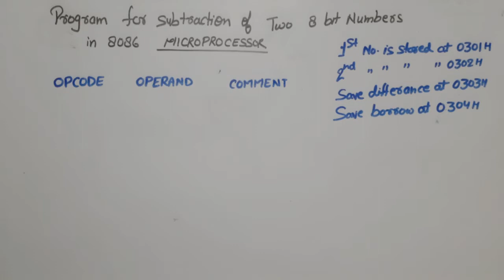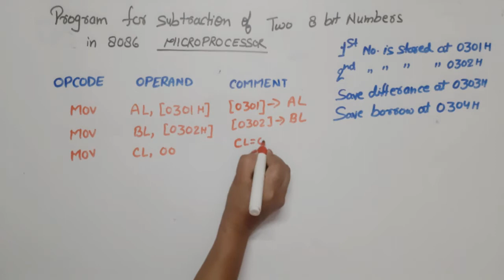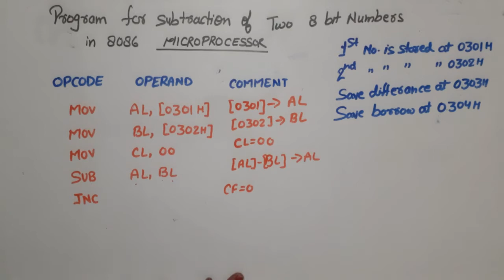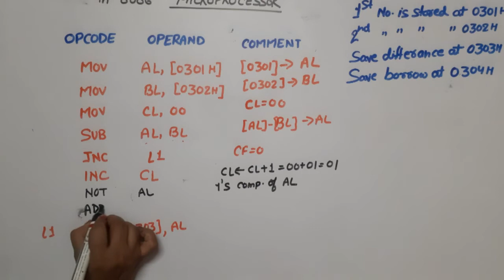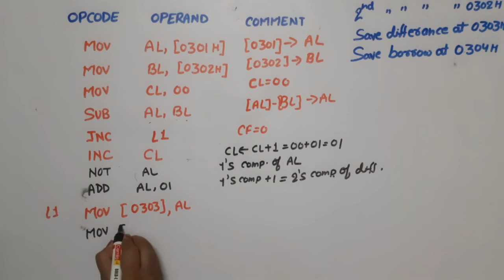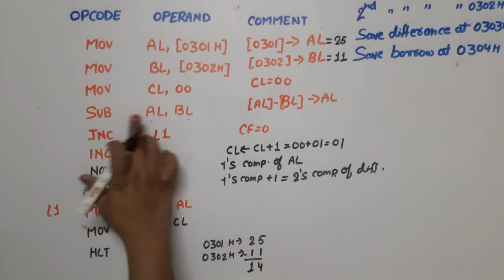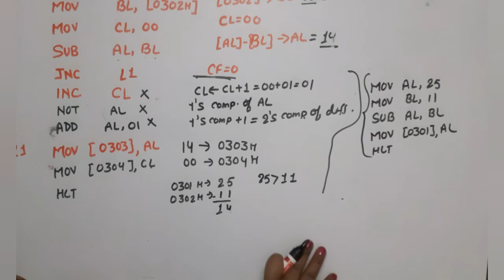Unit 4 L6 | 8 bit subtraction Program in 8086 Microprocessor | 8086 Microprocessor Programming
8086 Programming
Subtraction program
write ALP for subtraction program for 8086